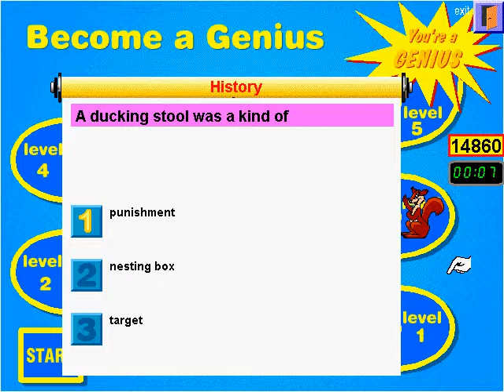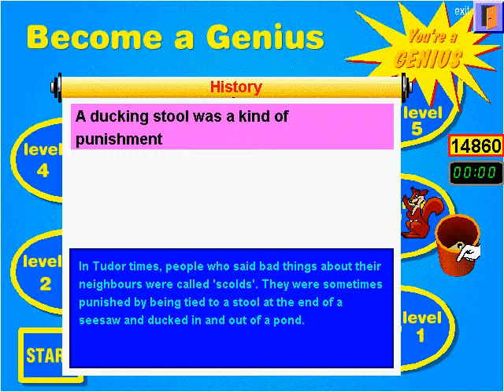Play Though PC Genius 277